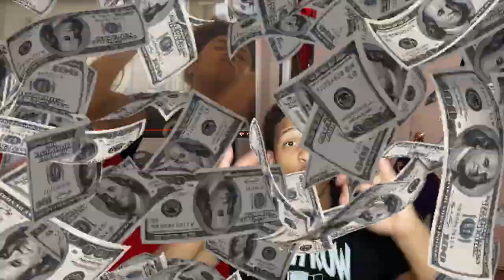REACTING TO SMOOTH GIO NEW DISS "SH*T ON EM" 😳 (HE FINISHES HIM) !! MUST WATCH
DISS TRACK, SMOOTHGIO, MUST WATCH, FUNNY,